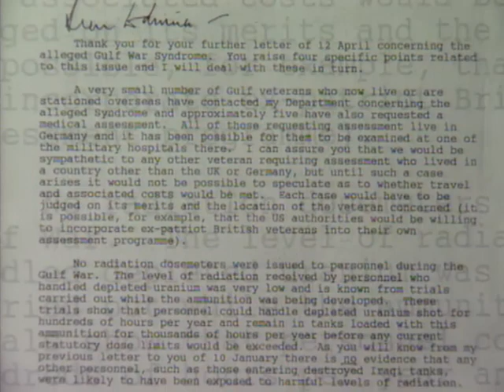Gulf War - How the U.S. and Britain used depleted uranium to defeat Iraq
This is an excerpt from the video "The Role of Lies and Propaganda in the Gulf War (Documentary, 1996)".

Maggie O’Kane returns to Iraq five years after Desert Storm to try to understand why she was not able to report the war freely and to investigate some of the stories which simply didn’t stand up.

The Gulf War (2 August 1990 – 28 February 1991), codenamed Operation Desert Shield (2 August 1990 – 17 January 1991) for operations leading to the buildup of troops and defense of Saudi Arabia and Operation Desert Storm (17 January 1991 – 28 February 1991) in its combat phase, was a war waged by coalition forces from 35 nations led by the United States against Iraq in response to Iraq's invasion and annexation of Kuwait.

Chapters
▷ 0:00 - Intro
▷ 00:05 - Gulf War - How the U.S. and Britain used depleted uranium to defeat Iraq

During the first Gulf War,a coalition of some 700,000 troops, led by the United Nations, intervened to liberate Kuwait from Iraqi occupation in the first half of 1991. But at what price? Indeed, to destroy Iraqi tanks, the USA and the UK uses depleted uranium to make ammunition and tank armor. Depleted uranium is a by-product of the uranium enrichment process. It is a low-level radioactive substance with the same chemical toxicity and radiological properties as natural uranium. The 1991 Persian Gulf War saw the use of some of the most frightening and devastating weapons of the twentieth century. Tons of depleted uranium were used during the conflict without fully considering its long-term impact on local communities. It contaminated impact areas with extremely fine radioactive and toxic dust. The use of radioactive and toxic waste in munitions has ushered in a new era in land warfare.

Original title: Riding the Storm - how to tell lies and win wars
A film by Ron Orders

Documentaries about historical topics from the beginning of the 20th century to the turn of the millennium: wocomoHISTORY offers reliable high-quality information sources. The films on our channel are produced by leading production companies.

 wocomoHISTORY is part of the Wocomo channel network by NIKITA VENTURES. Wocomo - wonderful content in motion.